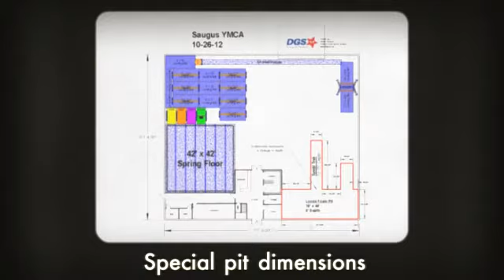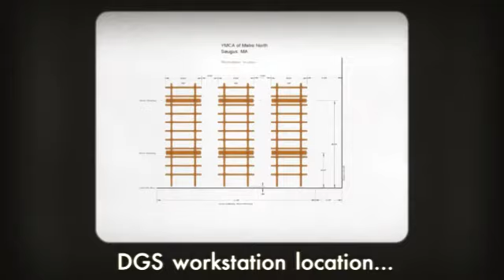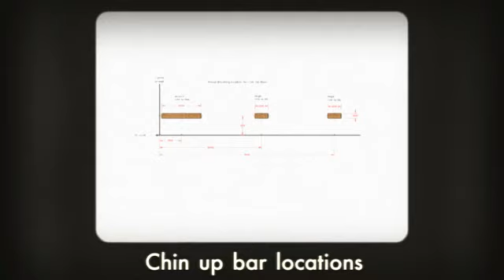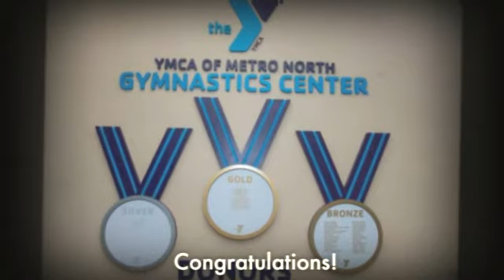Metro North YMCA - Gymnastics Center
A slideshow of the complete build of the ALL NEW Gymnastics Center at the Metro North YMCA.  Another job competed by DGS.